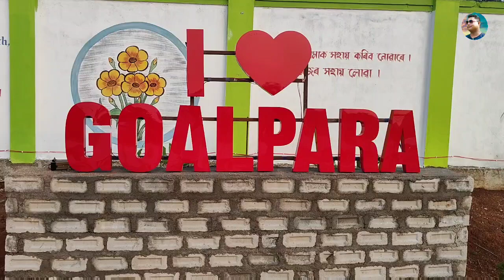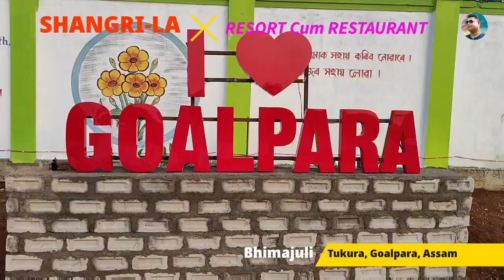New Resort Cum Restaurant Opening || Shangri-La || Bhimajuli, Tukura, Goalpara Assam_2023